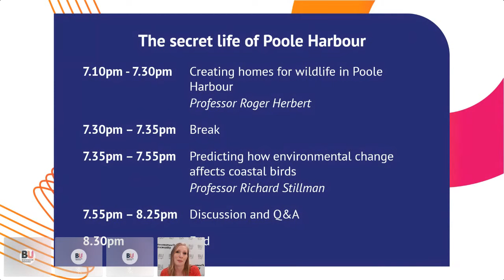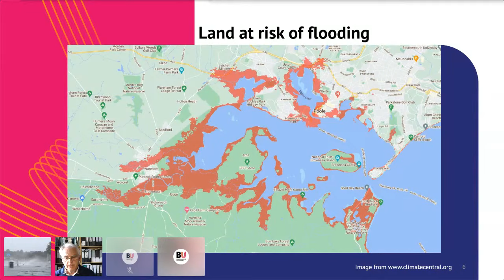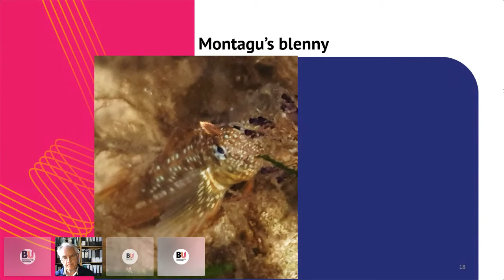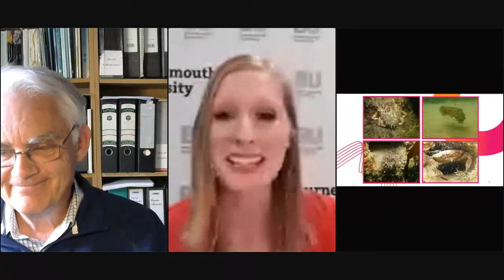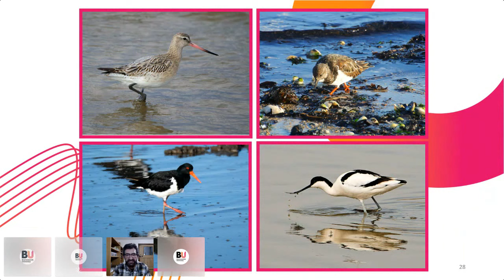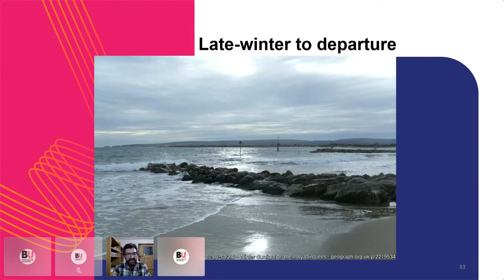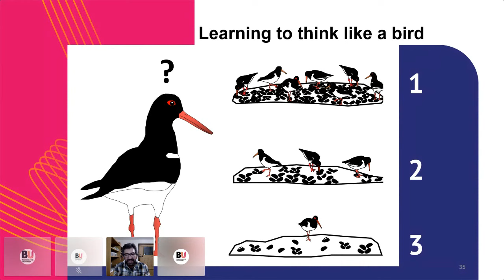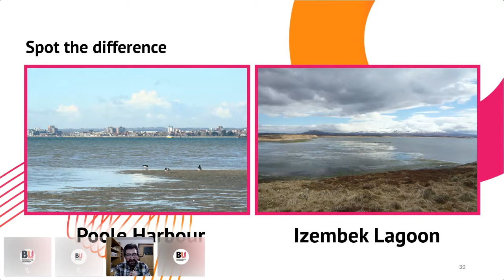The Secret Life of Poole Harbour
The second largest natural harbour in the world, Poole plays host to a fascinating array of wildlife.

Find out more about the creatures that call Poole harbour home and discover how Bournemouth University research is helping to protect and preserve their environment.

Professor Roger Herbert will talk about using artificial reefs to provide habitats for underwater creatures and increase biodiversity, and Professor Richard Stillman will discuss his work balancing coastal bird conservation with human development.